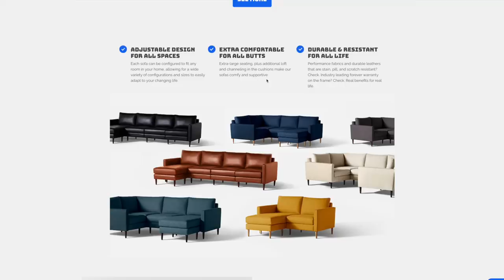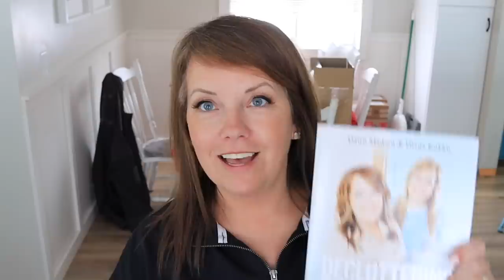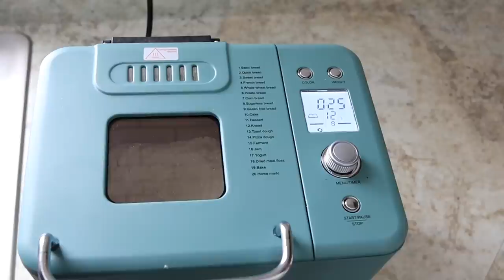Speed Clean With Me! (21 tips to clean FASTER!)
:: IN THIS VIDEO ::

Bread Maker
My Earrings

We have a few ways that we can come alongside you:

1) PRIVATE DECLUTTERING GROUP:

- 5-10 minute videos each weekday with guided decluttering tasks
- 1 hour live guided decluttering sessions twice a month for accountability